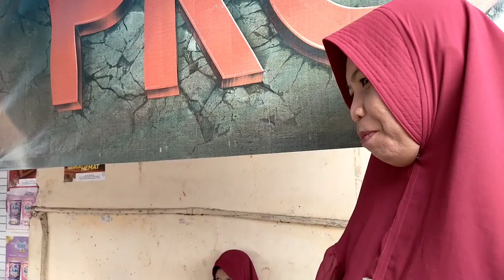BARU BUKA LANGSUNG ANTRI.! NASI UDUK PALING ENAK DI GRESIK nasi uduk Bu imah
assalamualaikum teman2 kali ini @aldymbulet memberikan referensi kuliner di kota Gresik yang ada di daerah GKB Gresik...

ada NASI UDUK BU IMAH  yg cocok sekali buat sarapan pagi...

di sini juga ada berbagai menu ..

ada
nasi uduk
nasi pecel
nasi campur

rasa nasi uduknya gurih harum dan Gak lembek...

harga mulai dari 13.000

buka dari jam 05:30-10:00
buka tiap hari kecuali libur ada keperluan..

alamat
Jl. Kalimantan No.161 depan teras praktek dr.zainul Yosowilangun, Kec. Manyar, Kabupaten Gresik, Jawa Timur 61151

demikian video ini di buat untuk membantu memberikan referensi kuliner anda di kota Gresik dan membantu UMKM agar dagangannya lebih di kenal.